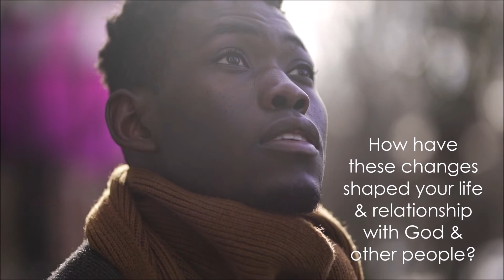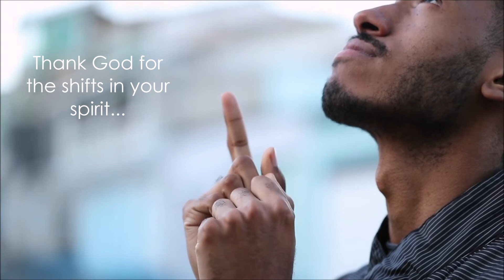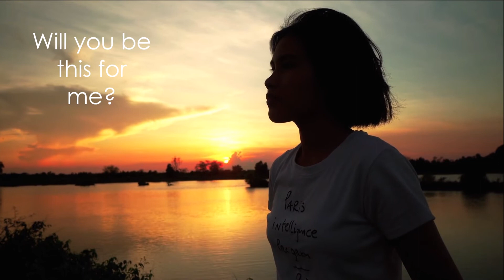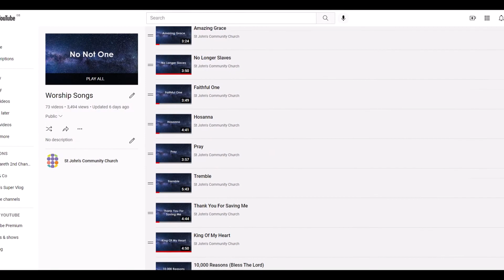Sunday 2nd January 2022 - Reflections At New Year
A new session for the new year, in which Ruth leads us through some reflections on where the past year has brought us, & where this new year might take us...